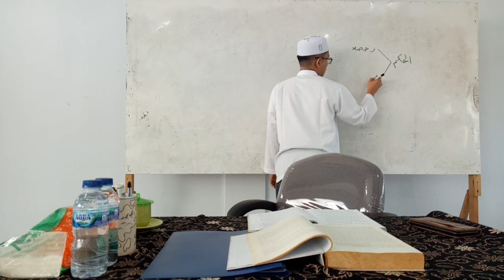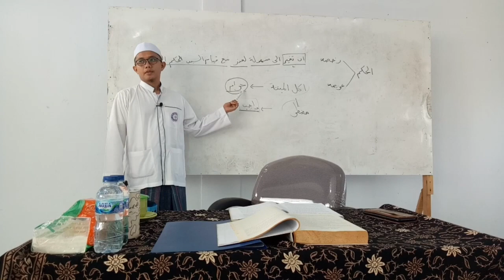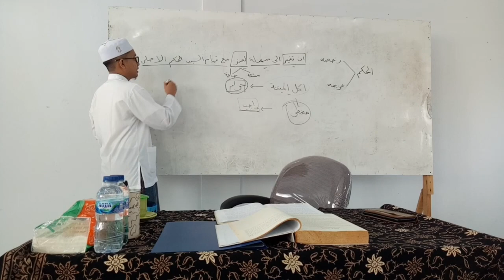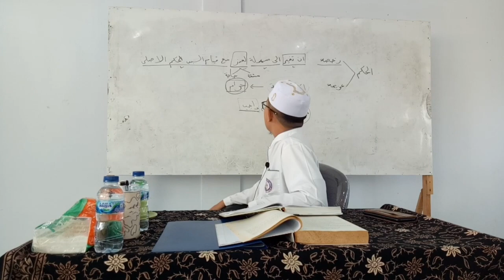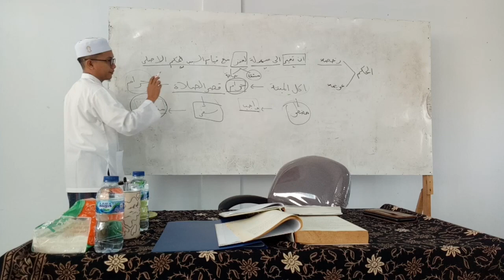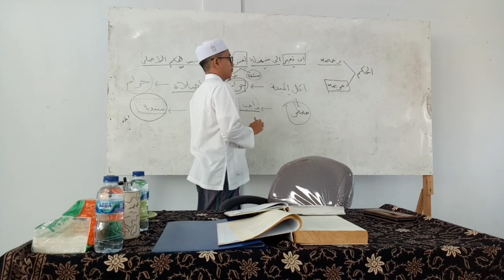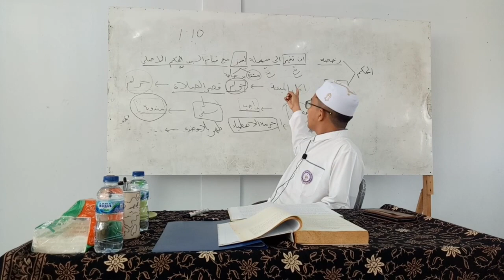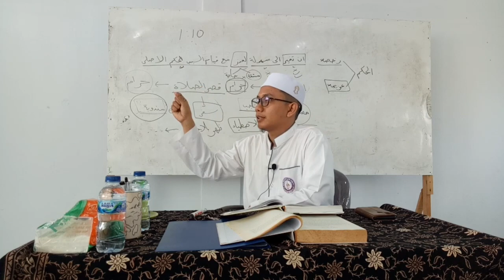Pengajian Kitab Lubbul Ushul Pertemuan ke 7 Part 1 | Ust. M. Ikhwan Zukhri